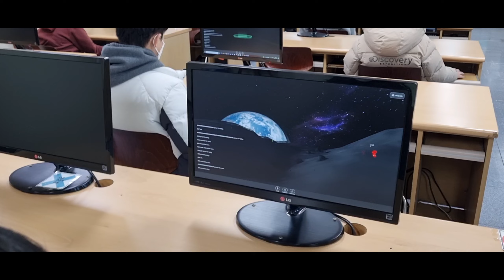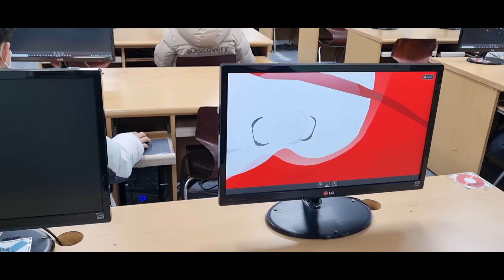211229 아반티스 월드 달 체험 메타버스 수업 The Avantis World Moon Metaverse Class